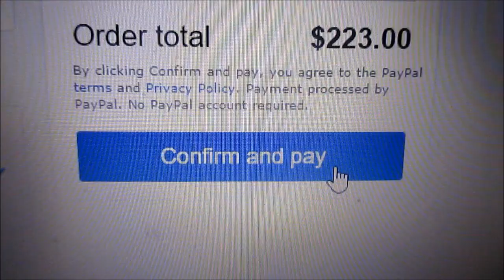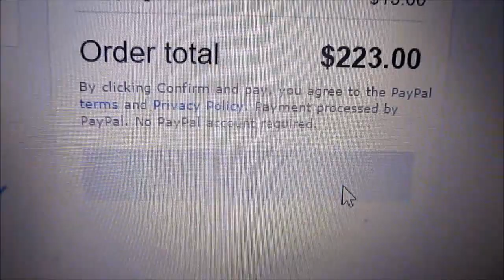Giant Oatneal Cream Pie Vlogmas day 14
Vlogmas day  14. We made a cake that looked like a giant Oatmeal Cream Pie.